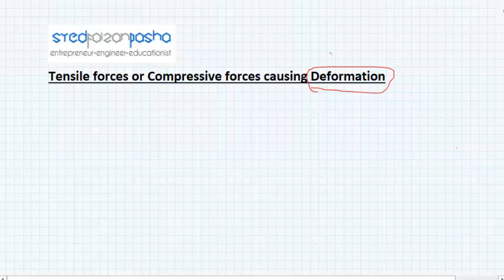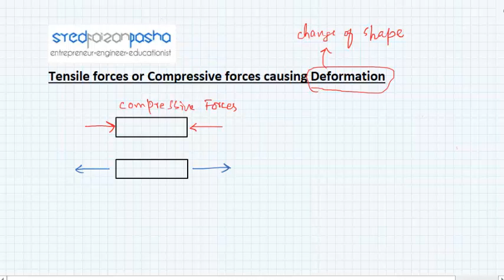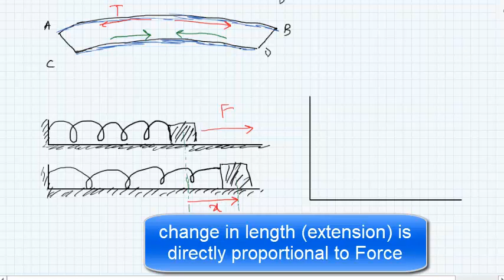AS Physics (Deformation in solids)